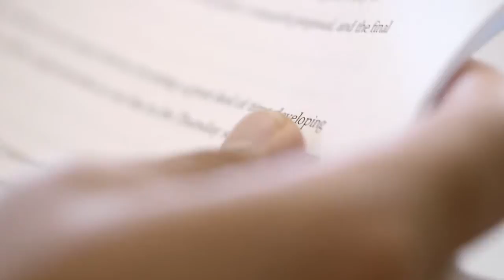Know Your Mind—Arden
It took a lot of hard slog, but Arden Perrot went from consistently failing at secondary school to graduating with a first class honours degree and receiving the Victoria Medal of Academic Excellence in 2013.

Arden, a New Zealand born Samoan and top rugby player, attended a college of 1,500 students and says he got lost in the system.

"Once you get onto that path of failing, it's hard to climb out."